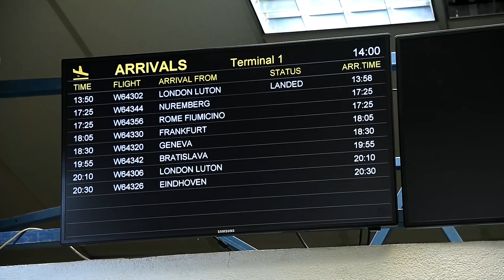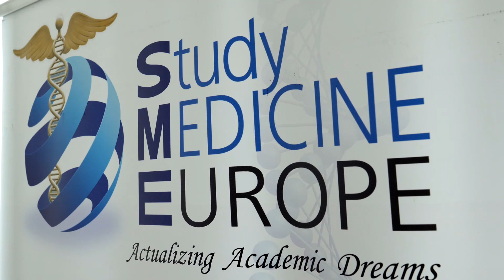Study Medicine at the University of Belgrade, Serbia - Reviews 2021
In this video, students explain their time and journey studying medicine and dentistry at The University of Belgrade in Serbia. They share about their student life in the vibrant city of Belgrade, how much they enjoyed their programme, and the friendly people met during their time there. The students also review their experiences with Study Medicine Europe.

About The University of Belgrade
The University of Belgrade is a recognised institution to study medicine/dentistry in Serbia. The Faculty of Medicine is based in Belgrade, the capital of Serbia, and is globally recognised as a leading institution for studying medicine and dentistry in Europe. The Faculty of Medicine in Serbia trains students in English with competitive academic and practical programmes across medicine and dentistry. Learn more about study of medicine/dentistry at The University of Belgrade at the following link: